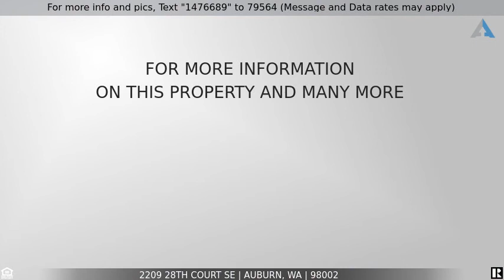Priced at $499,000 - 2209 28th Court SE, Auburn, WA 98002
Welcome Home!

This house will not disappoint!!! Pride of ownership shows throughout this charming 3 Bedroom home with bonus room, 2.5 bathrooms, 2 car garage located in the desirable Riverwalk Community. This gently used home shows nicely, including the theater/bonus room, walk in closets, crown moulding, fresh interior paint.  The home showcases a large private patio backing up to a green belt that is perfect for entertaining with raised planting beds, storage shed, and a 220V hot tub hook up. Conveniently located close to Game Farm Park and Rotary Park with easy access to shopping, freeways and entertainment.